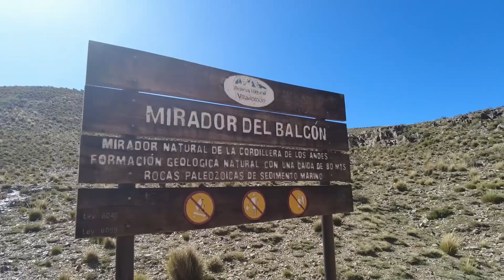ARGENTINA AO EXTREMO! PASSAMOS NA ESTRADA MAIS PERIGOSA? OS INCRÍVEIS CARACOLES VILLA VICÊNCIO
Argentina é um país da América do Sul que sofreu com a colonização espanhola e conquistou sua independência em 1816.

A região que hoje corresponde à Argentina era habitada por querandis, quíchuas, charruas e guaranis até a chegada dos conquistadores espanhóis em 1516, liderados por Juan Díaz de Solís.

Sua independência só foi conquistada em 1816, após a revolução que derrubou o vice-rei espanhol em 1810. Proclamou sua primeira Constituição em 1853, a qual ainda é vigente, mas com pequenas modificações ocorridas em 1994.

A metade do século XIX foi marcada por conflitos internos entre liberais civis e conservadores militares, destacando-se o início do movimento peronista ao final da Segunda Guerra Mundial.

Entre 1955 e 1983, houve uma alternância muito grande no poder, com inúmeros presidentes militares e civis, além de golpes frequentes e instalação de ditaduras violentas.

Reserva Natural Villavicencio

Algumas informações gerais sobre a Reserva Natural de Villavicencio. O lugar é um hotspot natural protegido no departamento de Heras, na província de Mendoza. Está localizado a 50 km da cidade de Mendoza, ponto de partida para nossas aventuras na província.

Um dos principais objetivos da reserva natural é proteger os ecossistemas naturais e as diferentes espécies da flora e fauna nativas. Isto significa que é o lugar perfeito para ver animais nativos, como pumas, condores e muitos mais. Quando se trata de biodiversidade, este lugar é dividido em Monte, Cardonal e Puna. O Monte é encontrado entre 7000 a 1200 metros acima do nível do mar. Possui uma flora distinta, como arbustos resinosos, que são sempre verdes, e entre a fauna, os destaques são as raposas. O Cardonal está a uma altitude entre 1200 a 2700 metros acima do nível do mar, os destaques são os cactos gigantes e a onça-parda. Finalmente, a Puna é encontrada entre 2700 a 3300 metros acima do nível do mar. É difícil encontrar flora a esta altitude, mas a natureza nunca deixa de se maravilhar, por isso aqui você pode encontrar flores amarelas chamadas "Artemisia Mendozana".

Hotel Villavicencio

O hotel foi construído em 1940, perto das termas de Villavicencio. O lugar está localizado na Cordilheira dos Andes, a quase 1750 metros acima do nível do mar. A certa altura, era uma fonte de água mineral limpa, que era usada como medicamento e vendida em algumas farmácias. O hotel foi fechado devido à instabilidade econômica em 1979, e o governo provincial de Mendoza continuou a manter a propriedade. Hoje em dia, é possível visitar o local e percorrê-lo quando se está na Reserva Natural Villavicencio. No interior, é possível visitar os jardins, alguns miradouros e até uma capela.